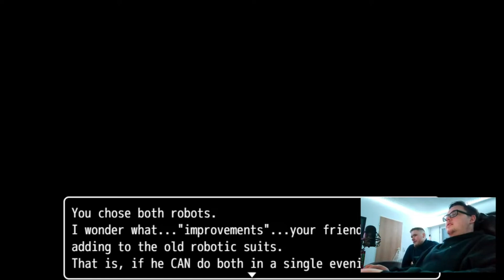WIR VERRATEN DAVE?! Dayshift at Freddys Part 1 Evil Route Deutsch